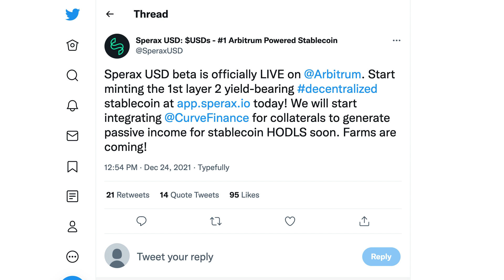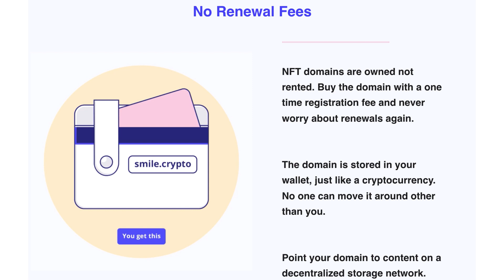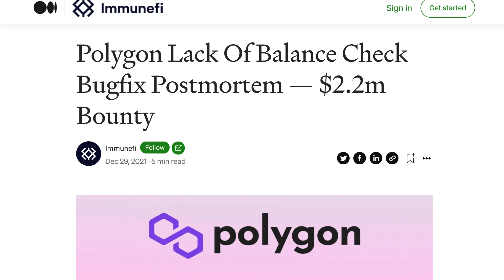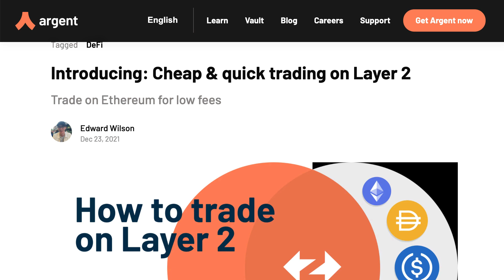Polygon Hack | Blockchain Weekly News